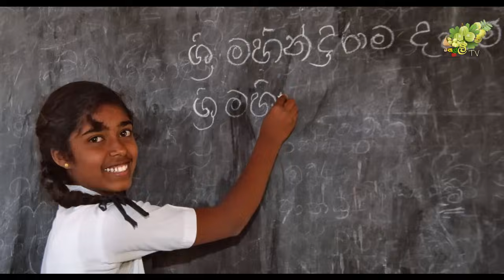දරුණු අනතුරකින් පේරාදෙනියේ මිය ගිය වෙද්‍යවරිය නිවසට පැමින පැවසූ දෙයින් නිවැසියන් තුශ්නිම්බූත වෙයි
මෙවැනි වීඩියෝ දිනපතා නරඹන්න අපත් සමඟ රැදී සිටින්න

Cover Topis
hiru news
news 1st
shalani tharaka
shalani wedding
shalani now life
shalani wedding life
kodigaha yata
kodi gaha yata

Tropical Srilanka®